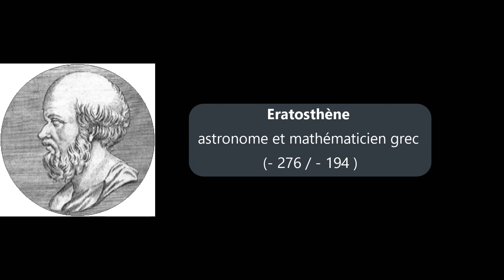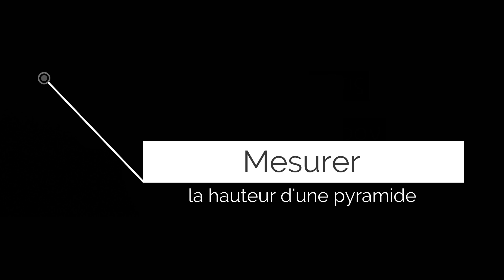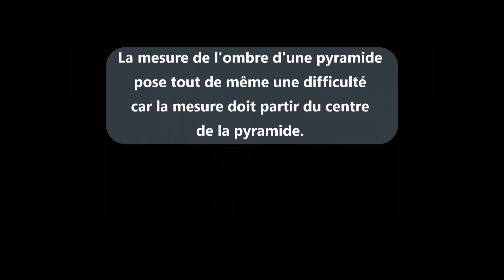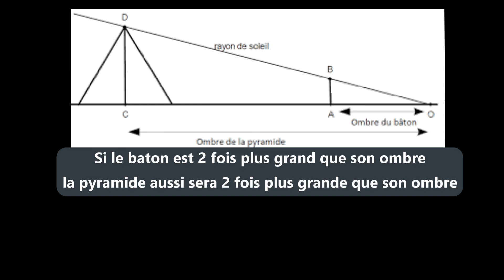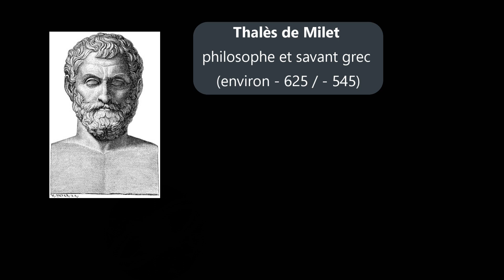Leçon *4 : Mesurer le sommet des pyramides avec Thalès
L'infini ne peut pas être parcouru, le gigantesque non plus, mais les mathématiques nous permettent de les mesurer. Comment ? Examinons comment Thalès a mesuré l'immense.
00:00 Présentation Thalès et Eratosthène
02:03 Mesurer hauteur pyramide (Thalès)
04:16 Quelle leçon en tirer ?
05:03 Le génie de Thalès

On sait mesurer indirectement l'immense depuis l'antiquité.  Je vous présente les travaux de Thalès et d'Eratosthène. C'est une préparation philosophique aux travaux de Cantor qui permettront de quantifier les infinis.
Les mathématiques décuplent notre intelligence et décuplent nos connaissances car elles vont rendre accessible ce qui n'est pas accessible à nos sens ou à nos instruments de mesure habituels.